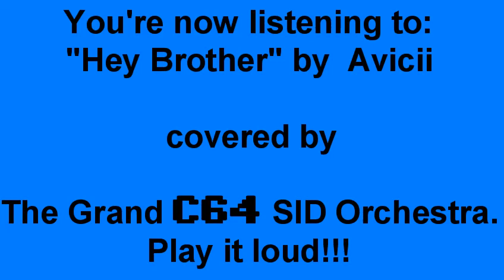Chiptune Cover: Avicii - Hey Brother